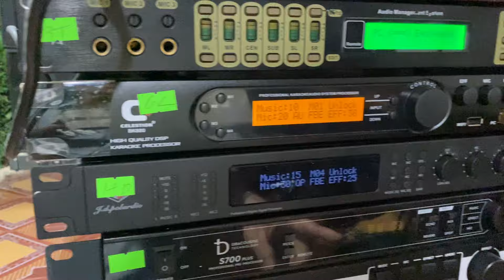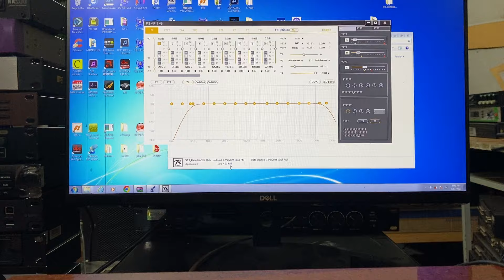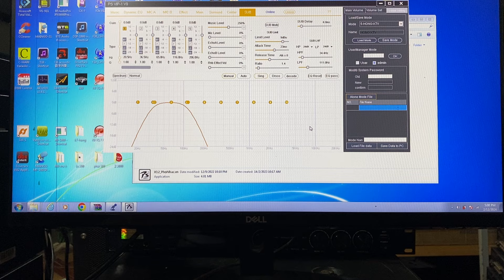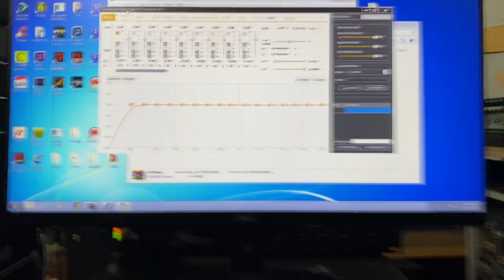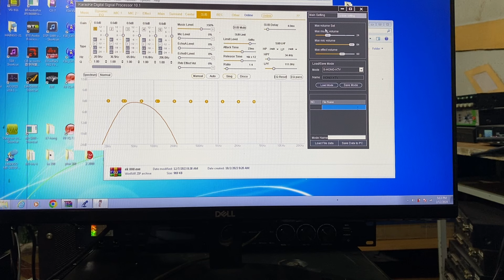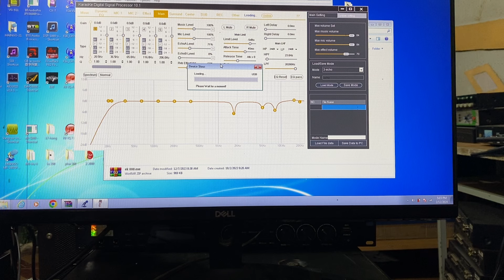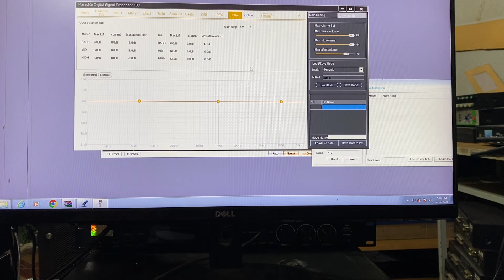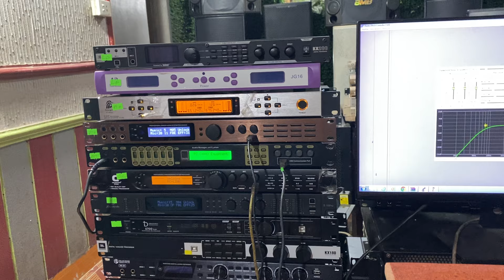Rất Nhiều Vang X...Anh Em Xem Kinh Nghiệm Làm RTA Và Kinh Nghiệm Làm EFFECT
Rất Nhiều Vang X...Anh Em Xem Kinh Nghiệm Làm RTA Và Kinh Nghiệm Làm EFFECT-Thanh Hồng Audio KTV-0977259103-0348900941